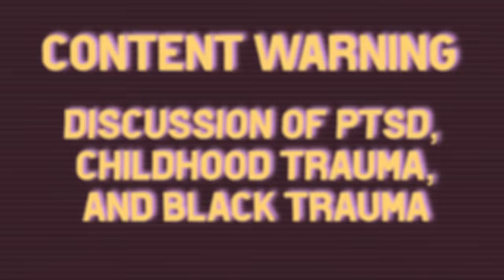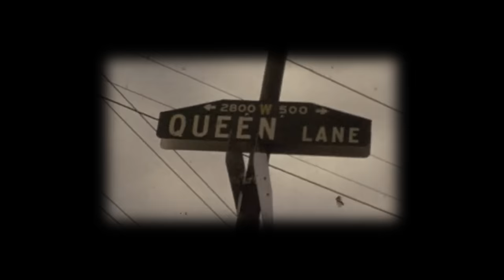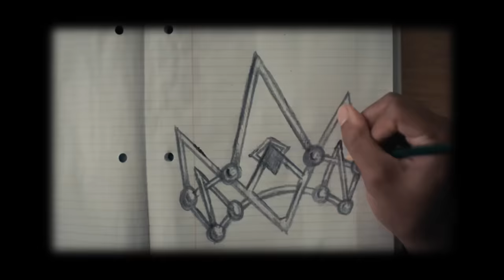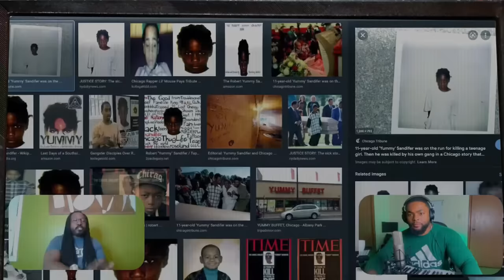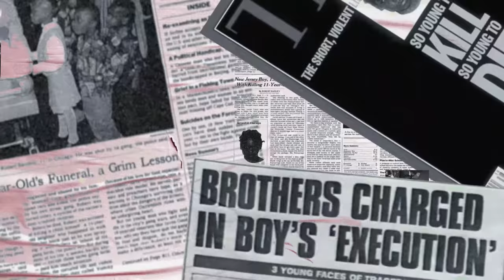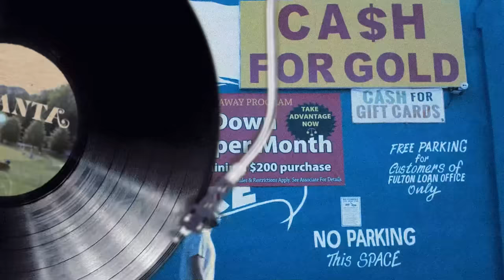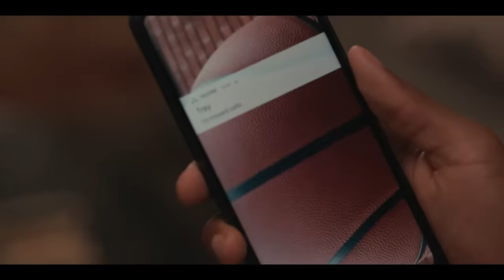Black Boys are Not Safe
In this video we use at Will Smith's recent public meltdown as a jumping off point to look at some challenges of black boyhood and how the constant barrage of trauma affects even the most successful and outwardly charming and charismatic black men.  To do this we will be looking at Belair the reimagining of Will Smith's star making show "The Fresh Prince of Belair" as well as shows like Atlanta and numerous other figures and stories pertinent to the issue.

00:00 Intro
04:10 Horror Stories, System Failures, and Exaggerated Swag
23:40 Belair as a Case Study in Black Boyhood
32:19 Will's PTSD
44:55 Carlton's Struggle Under the White Gaze
1:02:12 Final Thoughts
1:08:20 Ad Read for Brilliant.org
1:10:32 Patrons and bloopers

Pertinent research and further reading suggestions

bell hooks - "We Real Cool"

Alexander Mitchell - The New Jim Crow

Tommy Curry- The Man Not

Jawanza Kunjufu- Countering the Conspiracy to Destroy Little Black Boys

Ta-Nahesi Coates- Between the World and Me

Eduardo Bonilla Silva- Racism Without Racists

Incapacitated Fatherhood: The Impact of Mass Incarceration on Black Father Identity